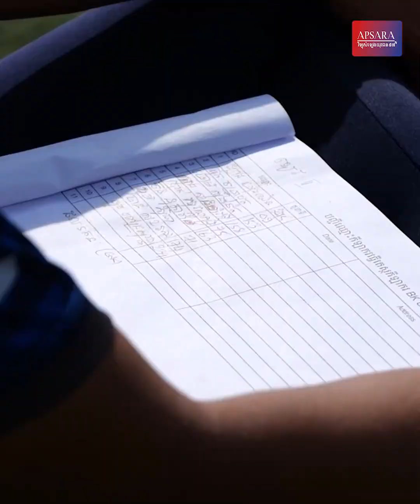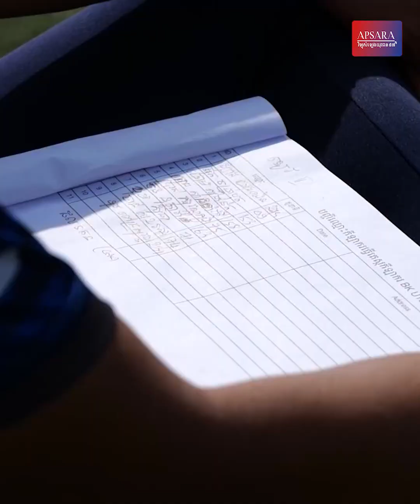បុរសរត់ម៉ូតូកង់៣ម្នាក់ ឆ្លៀតពេលពីរបរប្រចាំថ្ងៃ ដើម្បីជូនកូន មកតេស្តបាល់ទាត់ បំពេញក្ដីស្រមៃ